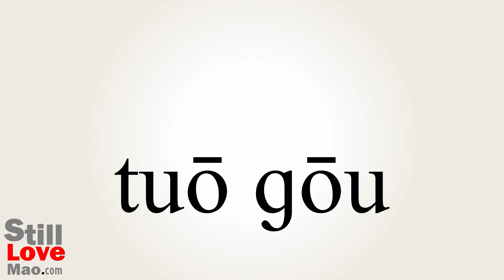How to Say Uncouple in Chinese